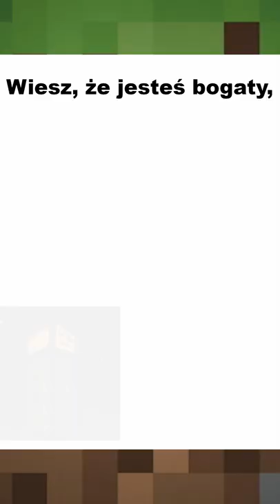Wyznacznik bogactwa w minecraft! - MEMY z MINECRAFT 230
👍Jeśli dasz radę to zostaw suba oraz lajka, a najlepiej dorzuć dzwoneczka.👍

😁Najlepsze minecraftowe memy po polsku w wersji shortsów na tym kanale!! 😁

Memy z minecraft 230

⬇⬇⬇⬇⬇⬇⬇🤦‍♀️🤦‍♂️🤷‍♀️🤷‍♂️✌🟥🟩🦉 a tu syf dla zasięgu